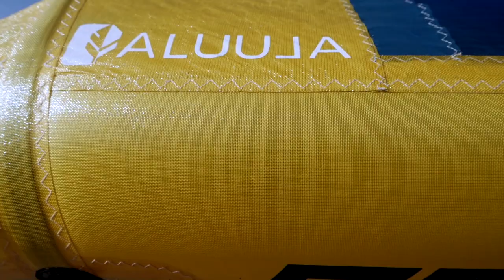The Aluula Series: introducing the world's lightest and strongest kites.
Following many months of R&D, concept iterations, and worldwide testing in all kinds of environments, the final Aluula air frame kites are now in production, and the first batch has fanned out to key dealers across the world.

These kites represent the latest and most exciting stage in Ocean Rodeo’s ongoing mission to reduce overall kite weight while enhancing strength and performance. We are proud to formally unveil to you the world’s lightest and strongest performance kites: the Aluula (A-Series) Roam and Flite.

Built with the ground-breaking new Aluula composite material which weighs in at just 82 grams per square meter, the material is 100% UV stable and virtually unrippable. Strength is also improved with Ocean Rodeo’s new Ridge Seam which has been designed specifically for the Aluula composite material and increases seam strength by over 40% compared to traditional stitching methods.

With the widest and most accessible wind range ever seen, the A-Series kites allow for enhanced light wind performance and hold their shape and control in overpowered situations. Where Dacron would distort, Aluula remains rigid, with the low-stretch, quick-flex properties of the Aluula air frame resetting any distortion significantly faster than traditional Dacron air frames. The result is improved control when reaching the kite’s top end, and improved performance throughout the wind range.

The Aluula air frame delivers instant feedback not only from your bar input, but also from the wind, with gusts and lulls instantly transmitted to your control system, giving you the ability to maximize your kite’s power, depower and turning potential, revolutionizing your kitesurfing experience.

Richard Myerscough, Ocean Rodeo founder & CEO: “With our Aluula-Series kites, we’ve managed to expand the wind range both up and down. I’ve had test sessions on the 10m Roam where others on 8m and 7m kites were being blown off the water. And in light winds, I’ve been out and having an absolute blast on the 10m, where 12m Dacron kites are falling out of the sky. These kites are like highly tuned super cars with responsive suspension. You really get to feel the wind like never before, it is incredible.”

The Aluula-series kites will be available to consumers from spring 2020. Find out more about the kites by visiting Follow @oceanrodeo on Instagram and Facebook for the latest updates and check the Aluula and LightKiteLeaders hashtags for incoming media.